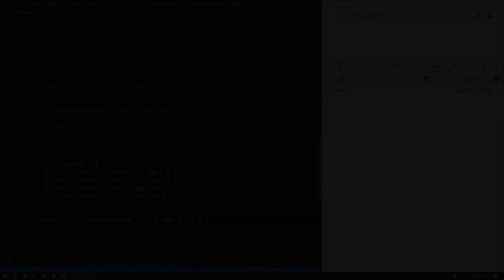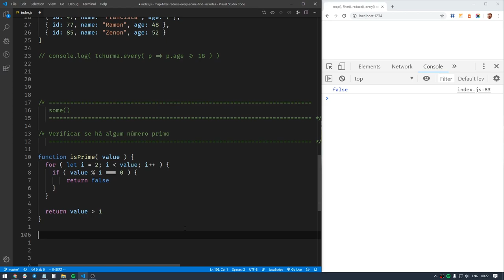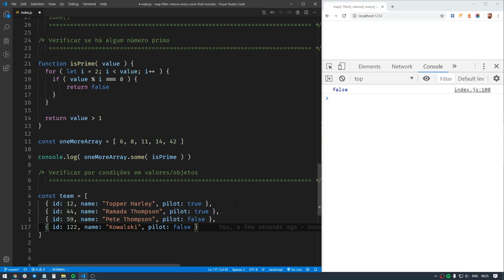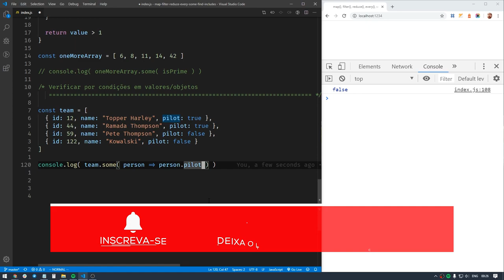Funções de Array JavaScript - Aula 5 - some()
[SÉRIE ESPECIAL] Funções de Array JavaScript - Aula 5 - some()

No quinto vídeo da série sobre as principais funções JavaScript para se trabalhar com arrays, você verá some().

Use some() quando: é preciso testar se pelo menos 1 elemento de um array passa por um teste específico (que é uma função). Em outras palavras, use some() para testar se algum elemento dentro de um array corresponde a um critério determinado.